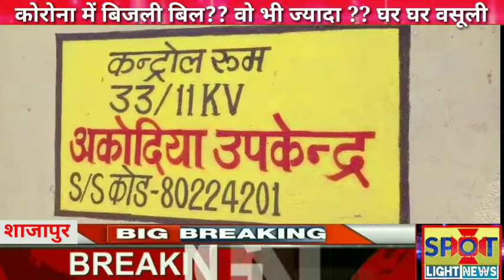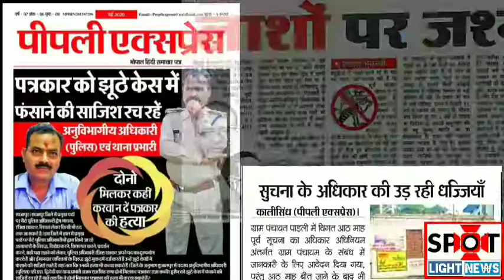शाजापुर में बिजली बिल आ रहे ज्यादा वही हो रही घर घर वसूली